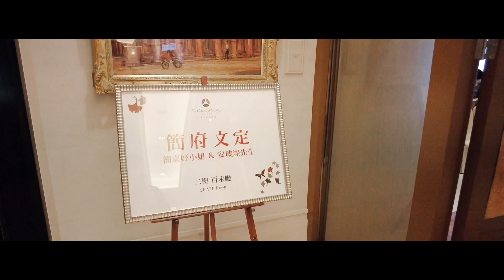🇰🇷🇹🇼 대만에 가족이 생긴날 👏 장가갑니다~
안녕하세요 :)
여행을 마치고 돌아온 Kenneth와 첸블리입니다
여행을 다녀와서 대만에서는 약혼식을 준비하랴
또 한국에서는 결혼식을 준비하랴 꽤나 바쁜 하루하루 바쁘게 보냈더니
저희 둘 부부가 되어있네요 :)

2023년, 올 초 대만에서 약혼식을 올린 영상을
짧게 한번 편집해봤습니다! 재미있게 봐주시고
이쪽으로 들어가시면 풀 스토리로 감상 하실 수 있습니다.